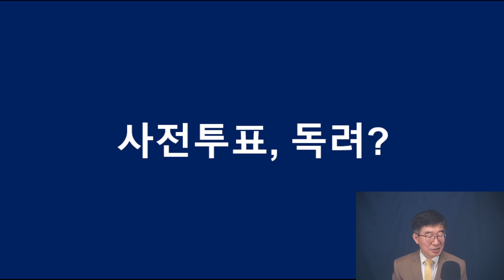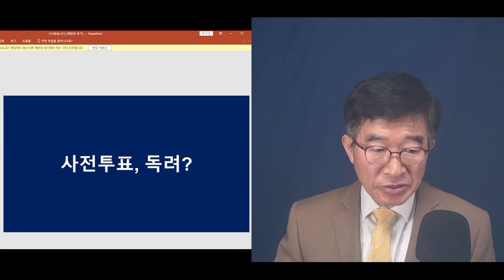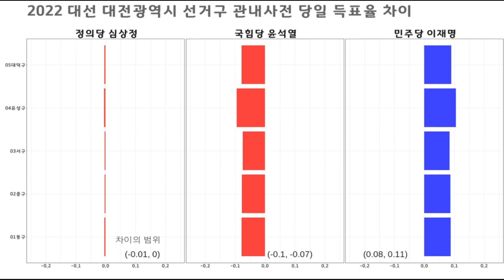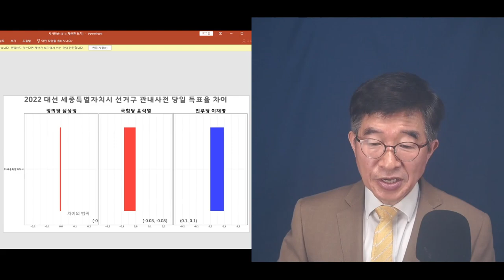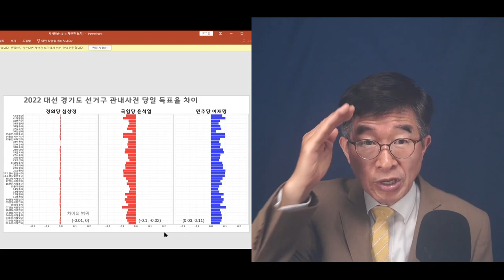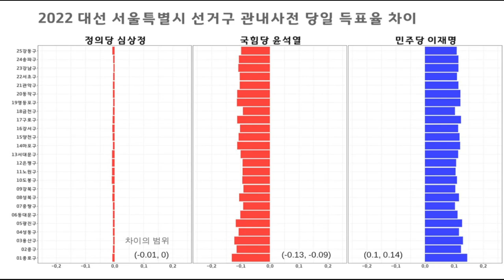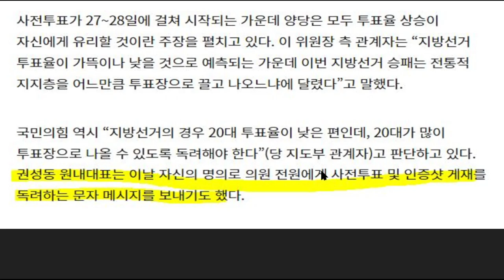권성동, 사전투표 독려하면 이렇게 당한다 / 누가 권성동이 좀 말려줄 수 없는가 / 얼마나 더 당해야 사전투표 독려에 나서지 않을까 [공병호TV]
Bitcoin : 3MTW849AkP2ftLeSK2teZHMmzLu7Z83s9U